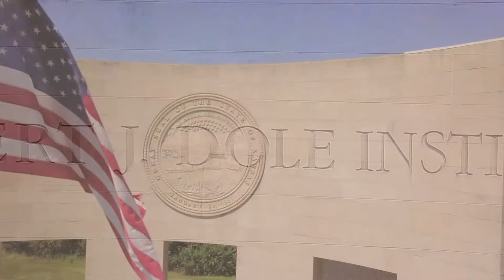2023 SAB Program: National Security in the Age of Surveillance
In the wake of events like September 11 and January 6, the United States government has fortified its system of surveillance for counterterrorism purposes. Questions of legality, privacy, and constitutional rights have swirled around the topic of national security for decades, especially in recent years. Laws such as the Patriot Act have become synonymous with controversial law enforcement surveillance of American citizens.

Join us for a discussion on the evolution of national security practices, domestic terrorism, and the future of government surveillance.

Tom Crawford is a retired special agent of the Federal Bureau of Investigation. He served 23 years in the FBI's Kansas City Division and then worked on the Joint Terrorism Task Force on international terrorism investigations. He later worked for the FBI's counterintelligence program, and now teaches in the KU law school and political science department.

Michael German is a fellow with the Brennan Center for Justice’s Liberty & National Security Program, which seeks to ensure that the U.S. government respects human rights and fundamental freedoms in conducting the fight against terrorism. A former special agent with the Federal Bureau of Investigation, his work focuses on law enforcement and intelligence oversight and reform. He joined the Brennan Center in 2014.

Moderated by SAB Student Coordinator, Catherine Magaña.

Held annually, the Dole Institute’s Student Advisory Board (SAB) program is typically a balanced discussion of a timely issue that is important to students. SAB members, with the help of Dole Institute staff, carry out the functions of planning the event from development to promotion and execution.